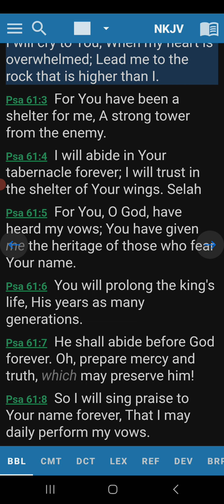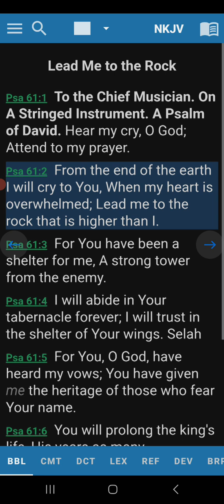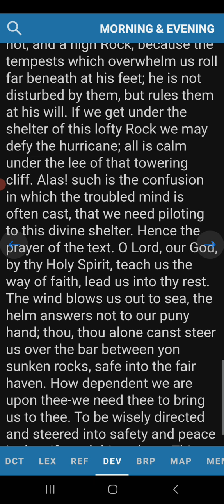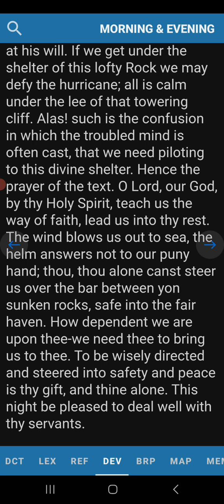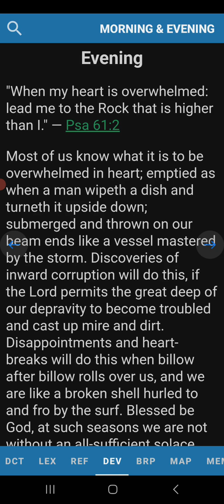Evening Devotion Psalm 61:2 (dedicated to the Church and Israel)